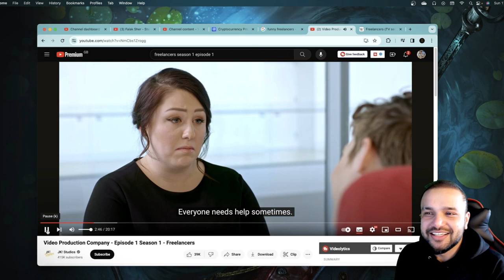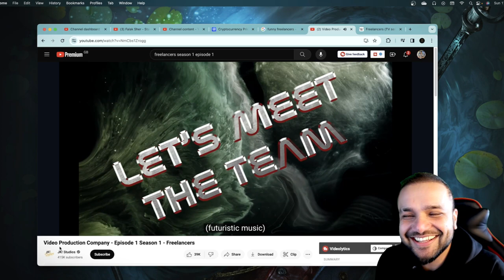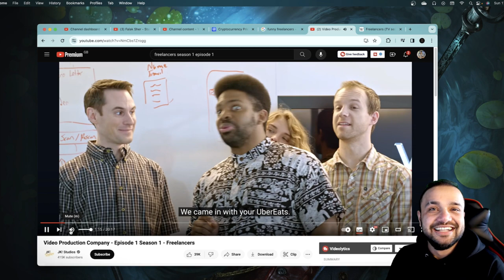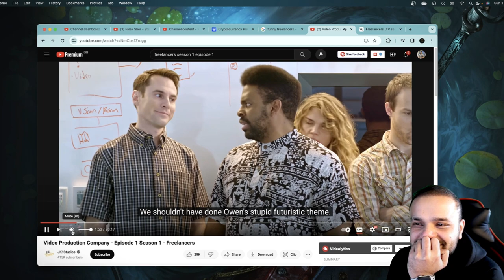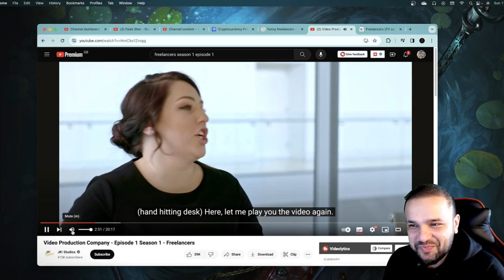Video for new freelancers | Falak Sher - Starlink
Video for new freelancers

"👀 Prepare for an exhilarating rollercoaster of emotions as we embark on a journey of reactions! Welcome to Falak Sher - Starlink  the ultimate destination for immersive and genuine reactions to a diverse range of content. From music videos and movie trailers to viral trends and everything in between, our reactions are as real as it gets.

🎉 What's in Store:
- Candid, unfiltered reactions to the latest and greatest content
- Genuine expressions, laughter, and perhaps a few surprises
- Insightful commentary on the elements that make each video unique
- A vibrant community sharing the joy of discovery and entertainment

📺 From trending hits to hidden gems, we're here to experience it all with you. Whether you're a fellow enthusiast, a fan of the content we react to, or just looking for a good time, consider this your invitation to join the fun.

🗣️ Share your thoughts, suggestions, and join the conversation! Have a video you'd love to see us react to? Let us know!

The more, the merrier—let's build a community where every reaction counts. Ready to laugh, cry, and be entertained? Let the reactions begin! 🌟🎬 ReactionVideo EntertainmentJourney ReactWithUs"